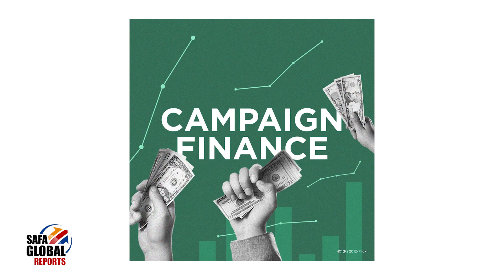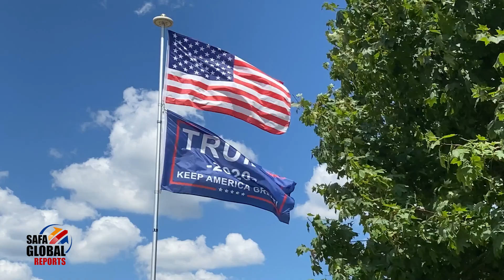Can Trump possibly be re-elected?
Trump returns to the electoral battlefield Saturday as the marquee speaker at the North Carolina Republican Party's state convention. He plans to follow up with several more rallies in June and July to keep his unique political base engaged in the 2022 midterms and give him the option of seeking the presidency again in 2024.

"If the president feels like he's in a good position, I think there's a good chance that he does it," Trump adviser Jason Miller said in a telephone interview. "For the more immediate impact, there's the issue of turning out Trump voters for the midterm elections."

And, Miller added, "President Trump is the leader of the Republican Party."

The set of advisers around Trump now is a familiar mix of his top 2020 campaign aides and others who have moved in and out of his orbit over time. They include Miller, Susie Wiles, Bill Stepien, Justin Clark, Corey Lewandowski and Brad Parscale.

While his schedule isn't set yet, according to Trump's camp, his coming stops are likely to include efforts to help Ohio congressional candidate Max Miller, a former White House aide looking to win a primary against Rep. Anthony Gonzales, who voted to impeach Trump this year; Jody Hice, who is trying to unseat fellow Republican Brad Raffensperger as Georgia secretary of state after Raffensperger defied Trump and validated the state's electoral votes; and Alabama Senate candidate Mo Brooks, according to Trump's camp.

Trump's ongoing influence with Republican voters helps explain why most GOP officeholders stick so closely to him. Republicans spared him a conviction in the Senate after the House impeached him for stoking the Jan. 6 Capitol riot, House GOP leaders have made it clear that they view his engagement as essential to their hopes of retaking the chamber, and Rep. Liz Cheney, R-Wyo., was deposed as Republican Conference Chair this year over her repeated rebukes of Trump.

A Reuters/Ipsos poll released May 21 showed that just 28 percent of Republicans think Trump shouldn't run for president in 2024, while 63 percent of Republicans say the last election was stolen from him. At the same time, Trump's approval ratings among the broader public are anemic. He was at 32 percent approval and 55 percent disapproval in an NBC News survey of adults in late April.

Those numbers suggest that Trump could be in a strong position to win a Republican primary but lose the general election in 3½ years. A former Trump campaign operative made that case while discussing Trump's ambitions.

He "will have a hard time building an infrastructure to win the general election," said the operative, who insisted on anonymity so he could speak without incurring Trump's wrath. "He could win the primary on his name alone. ... The problem is building a coalition of people among the light-leaning Republicans and independents."

Trump alienated many voters with harsh, divisive talk during his presidency and, more recently, with his false proclamations that the election was rigged.

"He would completely have to make a pivot of 180 degrees on his rhetoric," the operative said. "He would have to change and ask forgiveness."

Trump also faces legal jeopardy, which could waylay a third bid for the presidency.